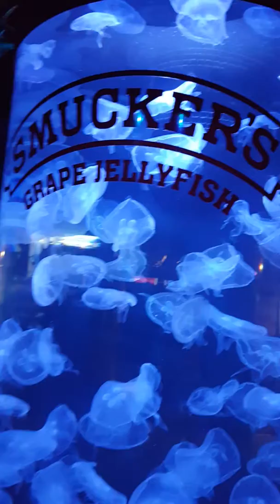The beauty of God 10 by wunmi Aluko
God is more than able. If God can meet the needs of fish, animals, trees; He will surely meet your needs if only you can trust Him.